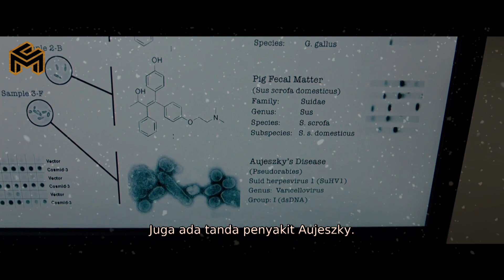GAME PALING SAD1S,TARUHANNYA NYAWA!!! ll ALUR CERITA FILM - CRUSH MOVIE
JIGSAW 2017